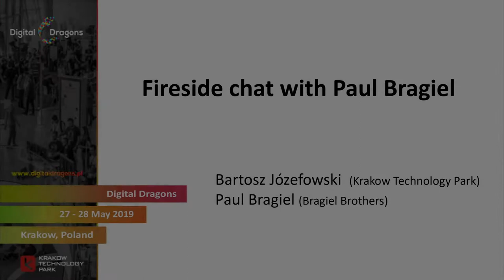Paul Bragiel - Fireside chat with Paul Bragiel hosted by Bartosz Jozefowski